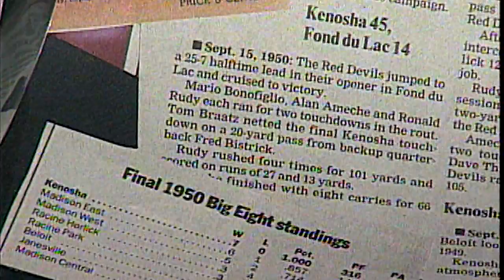Paul Rudy with the 46 Crossfire